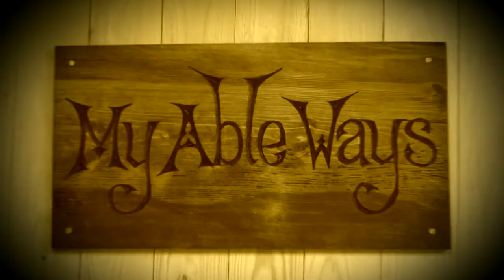Handmade wooden doors. Making beaded cladding. Workshop build.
Part 2 in the series. In this video I put the exterior cladding on the doors. I use a Stanley no 50 combination plane for the beading, and after a little trial and error I get it to work properly. I also talk a bit about Hollows and Rounds.
And I joke a bit with my American friends in between. Hopefully no one is offended by that. But if that´s the case, you probably should try and develop some self irony ... after all, it´s a pretty harmless joke. Anyway, I hope you enjoy this woodworking video, as another step on my way to develop my craft workshop into a proper maker´s cave!